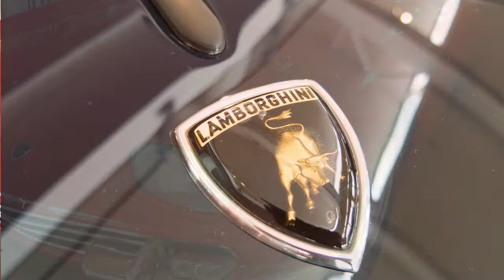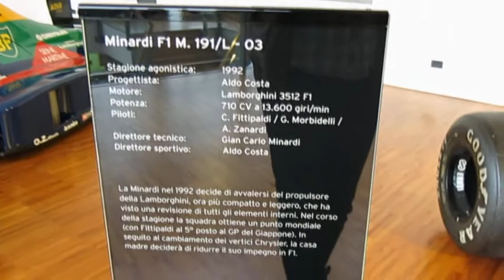Visit to Lamborghini museum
I visited the Lamborghini museum in Sant'Agata (Italy) and this is a short insight. I was using a hand-held camera so do not expect excellent quality. These cars require an even wider lens than I had.
I have planed to publish at least two more videos. They might me mostly red if you catch my drift...

Add a comment if you have something to say about simulation games or my videos. Your input will be very useful.